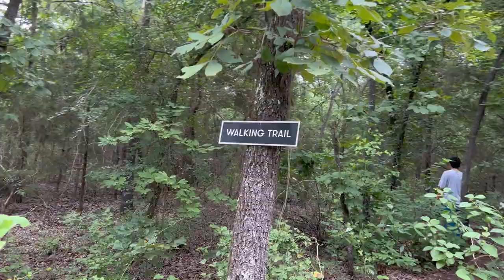A Roadtrip Through Texas with Kiki Upshur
This summer, we sent content creator, Kiki Upshur, on a roadtrip to all of our locations in Texas: from Postcard Cabins Hill Country to Postcard Cabins Brazos Valley and finally Postcard Cabins Piney Woods.

Getaway is now Postcard Cabins.
While we may have a new name, our mission remains the same: bringing the experience of finding free time in nature to as many people as possible.